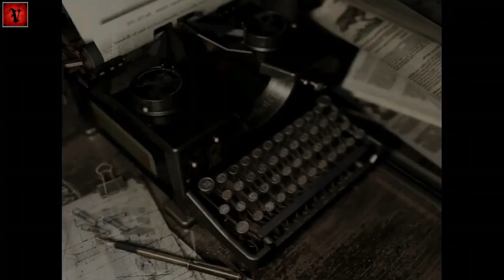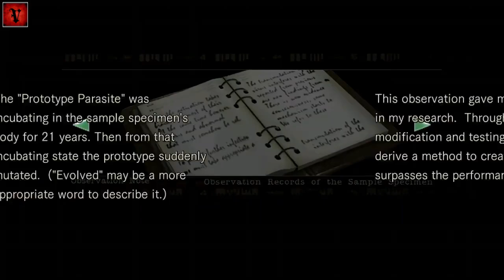Resident Evil 1 (Xbox One, 2015): Jill Episode #7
Welcome to my non-commentary playthrough of the horror classic, Resident Evil 1, remastered for Xbox One! 🎮 In this seventh and final episode of a seven-part series featuring Jill Valentine, we face the ultimate challenges in the eerie Spencer Mansion 🏰. Each episode is about 1 hour long, providing an immersive experience into the world of this legendary survival horror game.

Highlights of this episode:

Using Mo Disks and Fuel Supply Capsule⛽🗃️
Restoring power and navigating dangerous areas ⚡🚶‍♀️
Backtracking to the mansion closet and unlocking new outfits 🚪👗
Battling the T-002 Tyrant in two intense fights 🧟‍♂️⚔️
Rescuing Chris from his cell and escaping the lab 🏃‍♀️🆘
Facing Wesker in the BF-4 lab and the final boss battle with Tyrant 🧪👿
Experience the intense atmosphere, upgraded graphics, and heart-pounding gameplay that made this game a legend.

Timestamps:

0:00 Ep.7 Start
0:52 Using Mo Disk
2:52 Fuel Supply Capsule Location
4:10 Mo Disk Reader 3 Location
8:47 Using Refueling Station
9:08 Don’t Run Or BOOM
11:41 Using The Fuel Supply Capsule
12:42 Restoring Power To Elevator
24:09 Mansion Closet Backtrack
27:40 Skip Trip
28:34 Army Jill Uniform
49:45 Trip Skip to Mo Disk Reader 3
49:52 Using Mo Disk 3
51:01 Opening Mo Door
51:33 Jill Finds Chris
54:45 Using the elevator
55:03 Barry Runs into Jill at Elevator
55:55 Jill Barry Wesker in BF-4 Lab
59:19 T-002 Tyrant Boss Fight 1
59:37 Rescuing Chris From Cell Pt1
59:48 Cell Lock Release
1:00:18 Checking on Barry
1:01:09 Escaping the Lab
1:02:28 Rescuing Chris From Cell Pt2
1:05:48 Evacuation Door Location
1:06:55 Using the Elevator Fuse
1:08:14 Signing Brad & Tyrant Boss Fight 2
1:10:11 Tyrant Blocks missile :(
1:10:34 Night Night :)
1:10:49 End Game / Results

About (Jill Valentine)

In the early 1990s, Valentine served in the United States Army, where she attracted the attention of Delta Force recruiters, the nation's leading counter-terrorism unit. Although Delta Force does not typically enlist women, Valentine was granted the opportunity to complete the six-month intensive Operator Training Course. She distinguished herself in bomb disposal and lock-picking, noted for her precise and agile skills, resilience, courage, and keen judgment in dangerous situations. This made her one of the few women globally with Delta Force training capable of swiftly defusing even the most intricate explosives. During her service, she befriended fellow soldier Forest Speyer, with whom she later collaborated closely. Valentine left the military to seek thrilling experiences and pursue her strong sense of justice, driven by a desire to protect innocent people.

In 1996, Valentine was recruited by Albert Wesker to join the Special Tactics and Rescue Service (S.T.A.R.S.), an elite unit within the Raccoon Police Department (RPD). This unit, composed of military veterans and weapons-trained scientists, was tasked with addressing serious crimes in Raccoon City. While keeping her special forces background and personal life confidential, Valentine forged friendships with several S.T.A.R.S. members, including Chris Redfield. She developed a close partnership with Redfield and frequently trained under him to improve her marksmanship. By July 1998, Valentine had become the only woman on Captain Wesker's Alpha Team, serving as the break-and-entry specialist and working alongside S.T.A.R.S. helicopter pilot Brad Vickers.